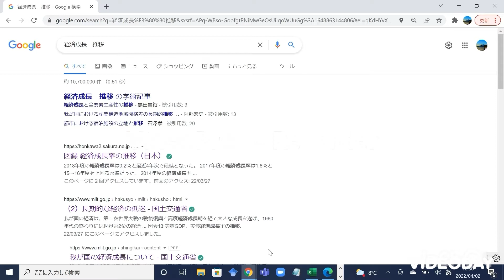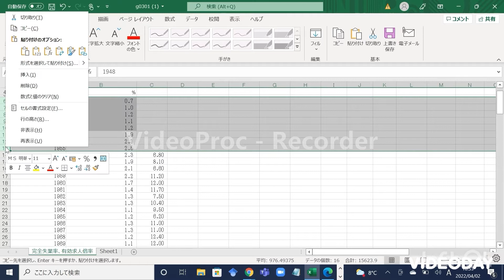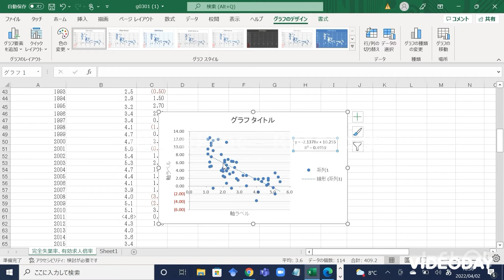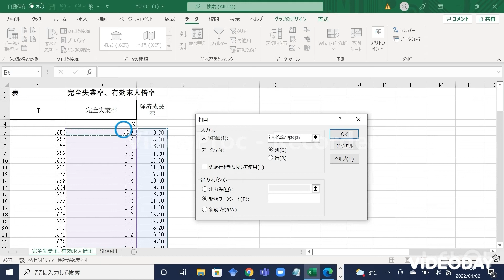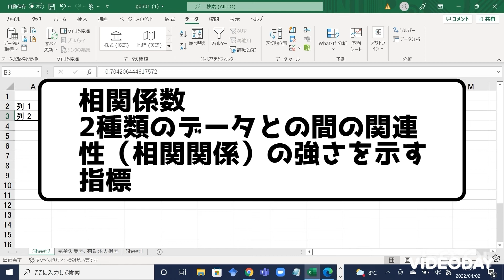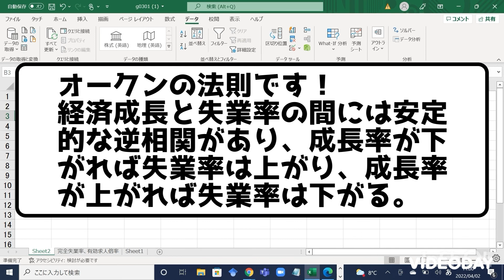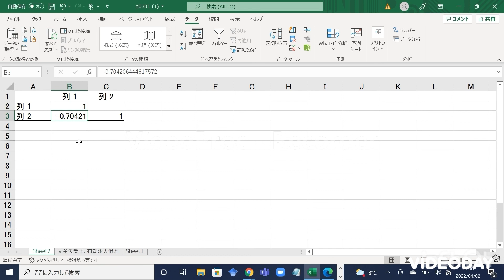相関係数の求め方！Excelで超簡単に相関図・回帰直線を描く方法！文系大学生・大学院生必見！オークンの法則と負の相関！R2（決定係数）とは？【統計学／分析、データの処理、グラフ・表の作り方／調査法】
独立行政法人労働政策研究・研修機構『完全失業率、有効求人倍率』